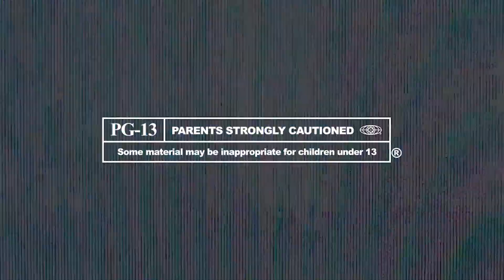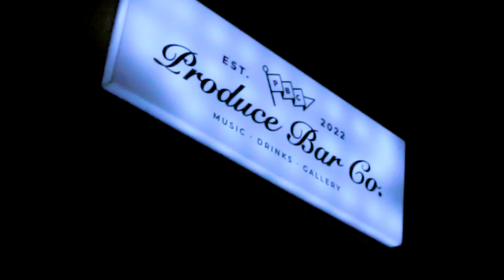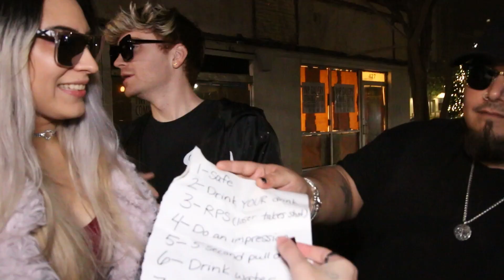NEW YEARS DRINKING GAME!?!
This Vlog we go to the UrFavxBoyfriend x Goldsoul Show, and then hit the streets of downtown Corpus for New Years!

I'm here Mon, Wed, Friday!

PERSONAL ACCOUNTS
Klub: